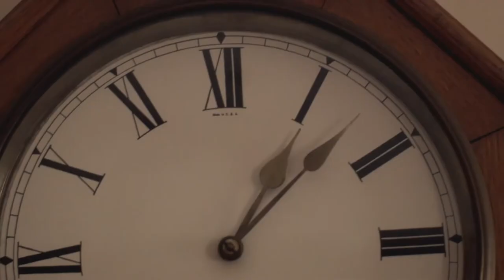Carson-Newman Songwriter Series "The Gig" - Kiersten Suttles - Ep. 3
This series is created by Dr. Mark Borchert's Digital Storytelling class and is filmed, edited and produced by the students.  The series takes a closer look at five C-N students that write and sing their original music.